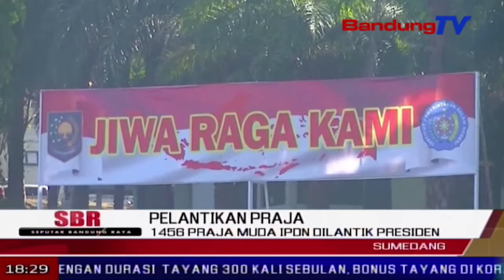1456 Praja Muda IPDN Dilantik Presiden | SBR | BANDUNG TV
SBR | BANDUNG TV | FARHAT MUMTAZ | Presiden republik indonesia joko widodo,melantik 1456 praja muda di kampus ipdn jatinangor, kabupaten sumedang jawa barat, jumat siang. presiden yang didampingi ibu negara iriana dan menteri dalam negeri tjahjo kumolo,dan para menteri kabinet kerja,memberikan penghargaan pada para lulusan terbaik ipdn,yang mendapatkan ipk tertinggi.dalam pesannya,presiden meminta para praja mengutamakan integritas,loyalitas serta pengabdian pada nusa dan bangsa,dimanapun mereka ditempatkan bekerja.,